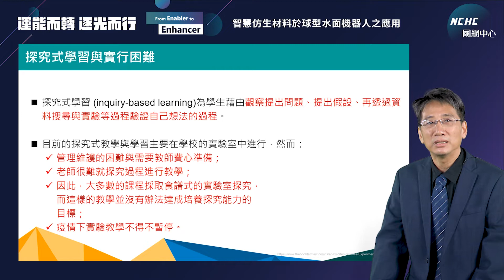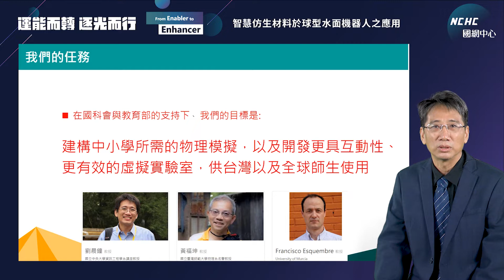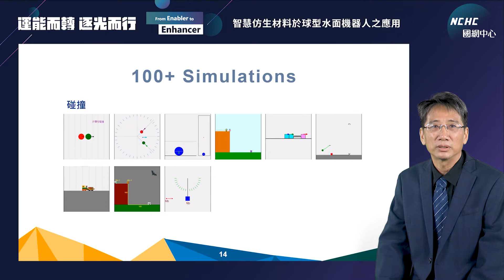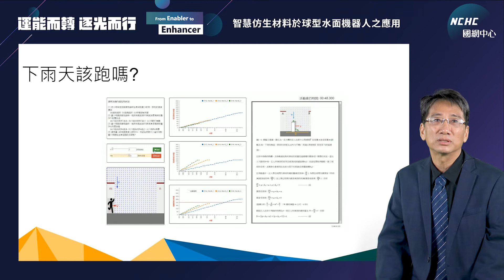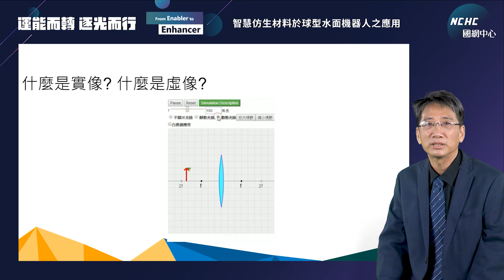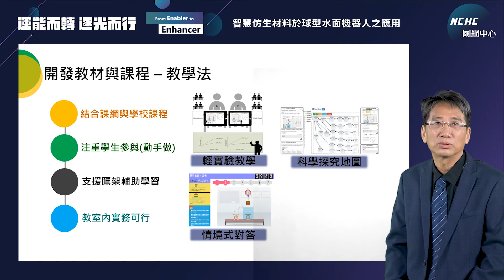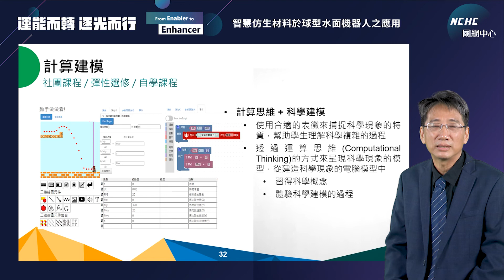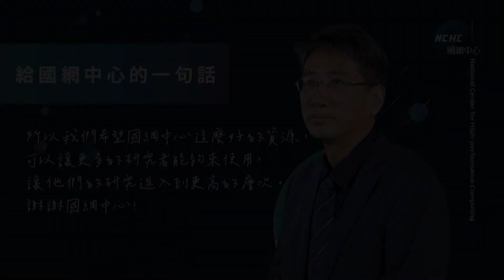CoSci虛擬實驗室(Virtual labs)發展＿中央大學資訊工程學系 劉晨鐘講座教授